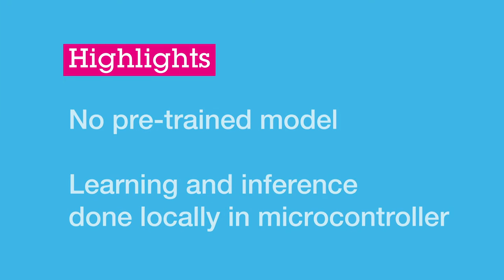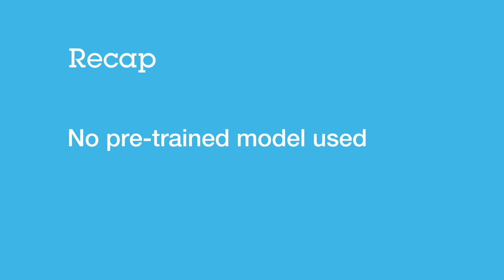AI on STM32: Filter clogging detection on an X-NUCLEO-IHM07M1board with NanoEdge AI Studio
In this demo we use NanoEdge AI to implement edge AI anomaly detection capabilities in an AC unit's filter brushless motor. For the experiment we use an X-NUCLEO-IHM07M1, a three-phase brushless DC motor driver expansion board based on the L6230 for STM32 Nucleo, and a BR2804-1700 kV brushless motor. Learning and inference are done directly in the microcontroller without any pre-trained model required.

Be sure to take a quick tour of the brand new NanoEdge AI Studio V3 and learn how it can help simplify the creation of machine learning capabilities at the edge with our popular STM32 family of microcontrollers.

Chapters
0:00 Intro
0:15 Demo- Learning phase
1:20 Demo - Anomaly detection
2:05 Recap
2:30 Outtro